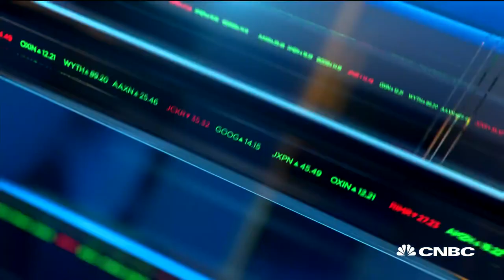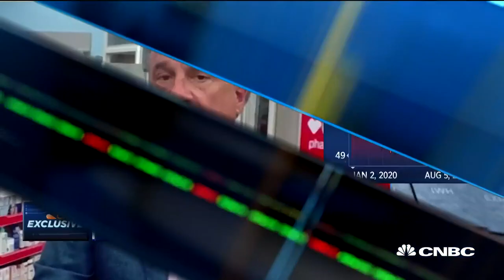CVS Health CEO: Wait times have improved, but we need more point-of-care testing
CVS has tested over 2 million Americans for Covid-19 through the end of July. Larry Merlo, CVS Health CEO, joins "Closing Bell" to talk about what must happen to improve wait times for people who test for Covid-19.